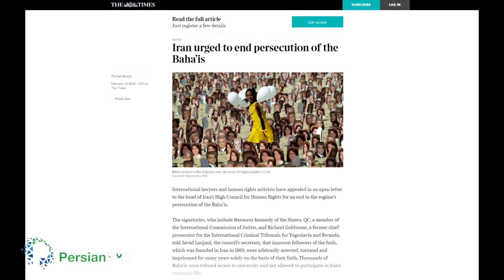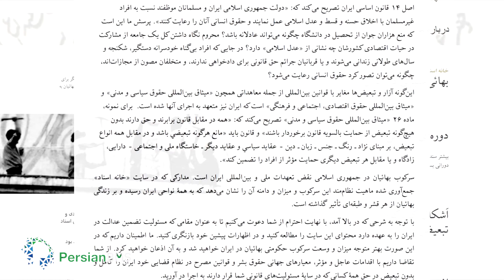فصل مشترک - فصل ٢ - فیلم من، دیگری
گفتگویی داشتیم با کارگردان و تهیه کنندگان فیلم من، دیگری و نگاهی انداختیم به ایده ساخت این فیلم